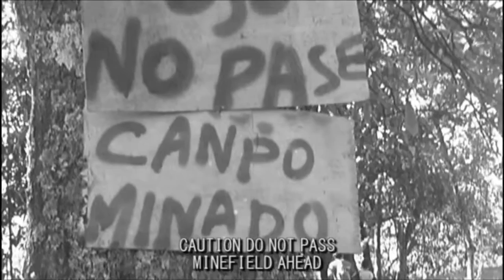Categoría Aficionados / Volver